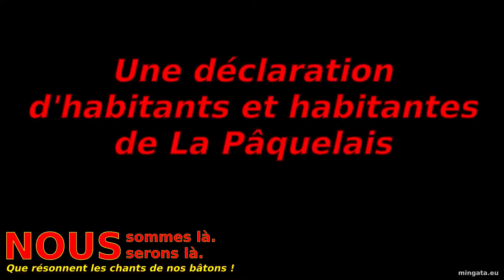Notre-Dame-des-Landes, déclaration d'habitants et habitantes de La Pâquelais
En juin, plus des deux tiers des voisins et voisines de la ZAD se sont prononcés contre le transfert de l'aéroport international de Nantes-Atlantique. Lors du rassemblement du samedi 8 octobre 2016, des habitantes et habitants de La Pâquelais ont exprimé leur volonté de défendre la ZAD.